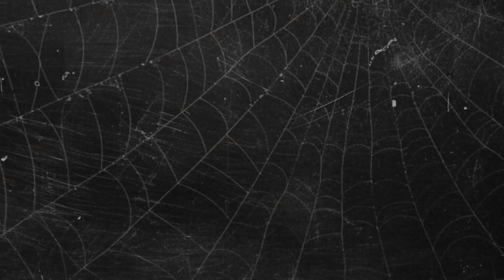SUMPAH (Cerita Horor Pengantar Tidur)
Cerita ini Khusus kalian yang berani mendengarkan di malam hari.
Cerita seram. horor, dan menakutkan, siapkan keberanian anda.

Selamat Mendengarkan